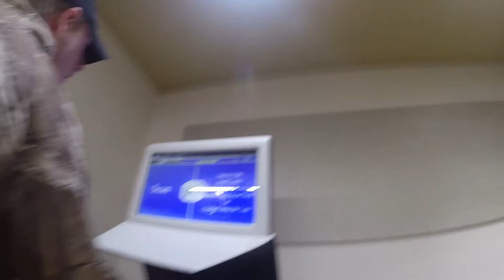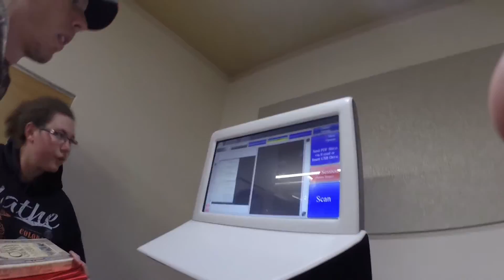Goal is on Fleek! | 12-6-2015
rogersconnor.worldventures.biz